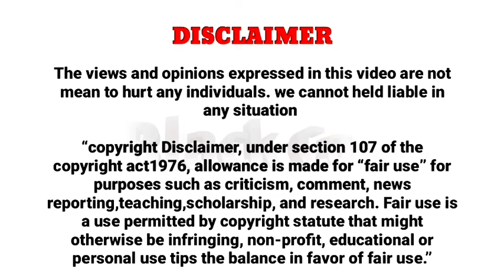Inventions That Will Change The World |Top 10 உலகை மாற்றும் புதிய கண்டுபிடிப்பு | Tamil | Black cap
Here i am going to tell about future technology will going to change the world completely so you will really enjoy this technology.